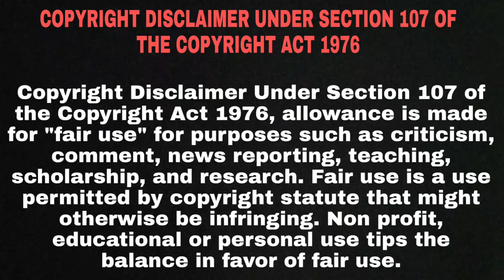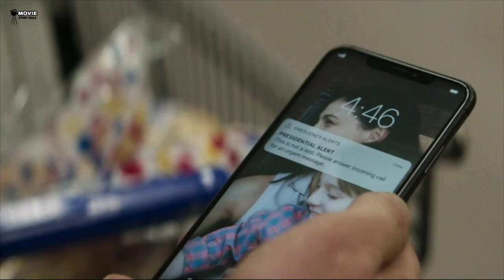Greenland Full Movie Explain In Hindi | Hollywood Movie Explained In Hindi | Action | Thriller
Greenland Full Movie Explain In Hindi | Hollywood Movie Explained In Hindi | Action | Drama | Thriller

A family struggles for survival in the face of a cataclysmic natural disaster.

एक परिवार एक विनाशकारी प्राकृतिक आपदा के सामने अस्तित्व के लिए संघर्ष करता है।

CREDITS
MMXX GREENLAND FILM SCS.
STX FILMS
ANTON
THUNDER ROAD FILMS
G-BASE FILM PRODUCTION
RIVERSTONE PICTURES

Directed by
Ric Roman Waugh

Written by
Chris Sparling

Carsten H.W. Lorenz-executive producer
Carlos Lugo-line producer: Los Angeles
Deepak Nayar-executive producer
Sébastien Raybaud-producer (as Sebastien Raybaud) (produced by)
Danielle Robinson-executive producer
Alan Siegel-producer (produced by) (p.g.a.)
Robert Simonds-executive producer
Bill Wohlken-co-producer
John Zois-executive producer

Casting by
Tara Feldstein
Mary Vernieu
Michelle Wade Byrd

Greenland
Greenland (2020)
Greenland part
Greenland explain
Greenland in hindi
Greenland full movie in hindi
Greenland full movie explain in hindi
Greenland hollywood movie in hindi
Greenland hollywood movie explain in hindi
Greenland explain in hindi
Greenland actor name
Greenland actress name
Greenland 2020 movie
Greenland 2020 hollywood movie
Greenland 2020 hollywood movie explain
Greenland 2020 hollywood movie explain in hindi
Greenland 2020 movie in hindi
Greenland 2020 hollywood
Greenland 2020 hollywood movie in hindi
Greenland 2020 hollywood in hindi
Greenland 2020 movie explain
Hollywood movie
Movie insight
Hollywood movie
Greenland part tell
Greenland part explain
Greenland part explain in hindi
Greenland train scene in hindi
Greenland in hindi
Greenland scene in hindi
Greenland fight scene
Greenland John and Allison
Greenland john car scene
Greenland car scene
Greenland scene